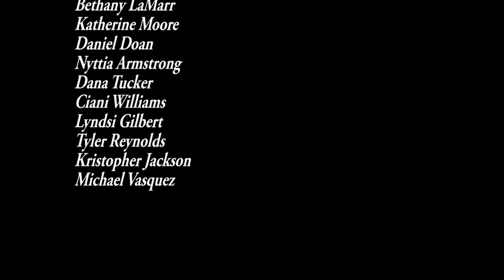Into The Game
A video I nearly completely forgot about that I created the summer between freshman and sophomore year during a video production class at CCP.